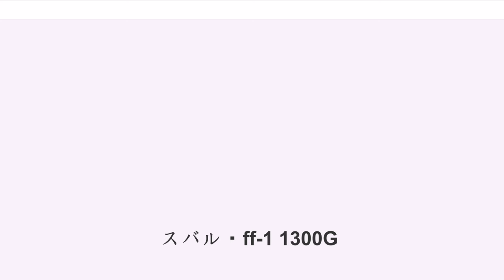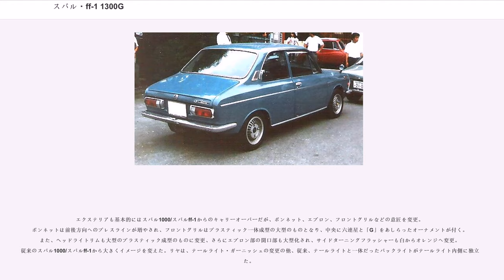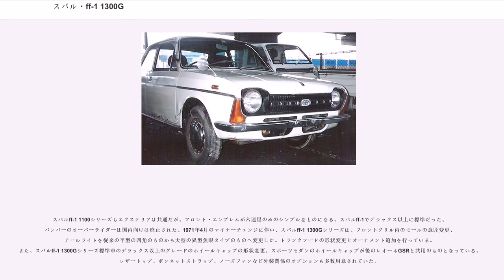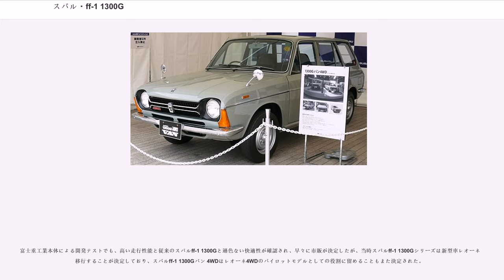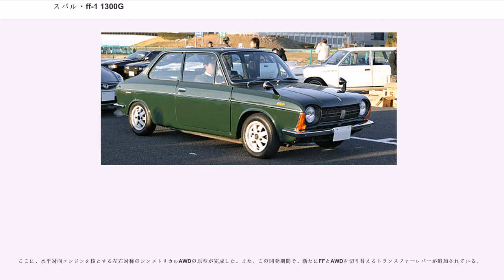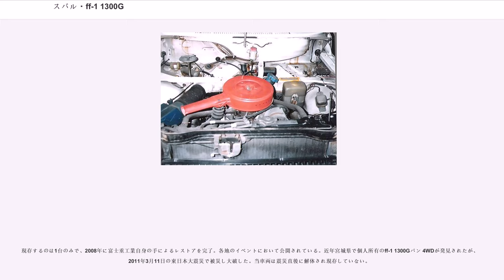スバル・ff-1 1300G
スバルff-1 1300Gは富士重工業（現・SUBARU）が生産していた乗用車。1970年7月、スバル・ff-1のエンジンを1,267ccへと排気量拡大して、内外装に大きな変更を行なった。スバル・1000のプラットフォームを継承した最後の自動車としても知られる。

1970年7月、富士重工業はスバルff-1 1300Gシリーズを発売した。

「G」は「グレート（Great）」、「ゴージャス（Gorgeous）」など、力強く、豪華なイメージの英語の頭文字に由来している。

スバルff-1は、当時の大衆車クラスでは唯一のFF方式と、斬新で合理的な設計は高い評価を受け、月販4,000台前後の安定したセールスを維持していたものの、戦後の高度経済成長に支えられた「マイカー・ブーム」で、当時の1,000～1,300ccの大衆車クラスは激戦区となっており、

など、軒並み排気量拡大と豪華化が進み、販売サイドから早急な商品力のアップが求められていた。

1969年のスバル1000からスバルff-1へのマイナーチェンジからわずか1年での矢継ぎ早の大規模なマイナーチェンジが敢行された背景には、発売以来指摘されていた、全国への販売・サービス網の整備がほぼ一巡し、拡販体制が整ったことが挙げられる。

スバルff-1 1300Gは、エンジンをスバルff-1の1,100ccから1,300ccに拡大。一方、従来の「EA61」型もラインナップに残し、従来の「スーパーデラックス」をコラムシフトとフロアシフトで明確に性格分けした、「カスタム」、「GL」グレードの設定など、バリエーションの充実が図られている。

また、エクステリアもボンネット、フロントグリルをダイナミックな造型のものに変更。インストルメントパネルもクラッシュパッド一体成型の豪奢なデザインに変更し、大きくイメージチェンジを図った。

また、バンは1300Gが4ドアのみ、1100が4ドア、2ドア両方が設定された。

1971年4月には、マイナーチェンジが行われ、トランク・フードの形状変更、大型魚眼テールレンズの採用、新デザインのホイールキャップの採用、安全・公害対策装備の充実が図られた。

1971年10月、ニュー・ジェネレーション「レオーネ・クーペ」の登場に伴い、まずスポーツセダンがカタログ落ち。1300G、1100ともども、セダン、バン、「スーパーツーリング」の車種体系になり、一時的に後継車のレオーネとの併売となった。

1972年2月、レオーネ4ドアセダンの発売により、1300Gシリーズセダンおよび「スーパーツーリング」が販売中止。セダンが1100・2ドアセダンのみ、バンが1100の4ドア・2ドアのみの受注となり、5月のスーパーツーリング、2ドアセダン、エステートバンの発売により、完全に世代交代が完了した。

1300Gシリーズには、スバルff-1の「EA61」型エンジンのボアを6mm拡げ、排気量を1,267ccとした「EA62」型エンジンを搭載。80PS/6,400rpm、10.1kg-m/4,000rpmを発生。2ドアセダン・デラックス、スタンダード、バン（4ドア・2ドア）には従来の1,088ccエンジンも残され、「スバルff-1 1100シリーズ」と呼ばれる。スペック/メカニズムに変更はない。

「EA62」、「EA62S」型エンジンには、公害対策としてブローバイガス還元装置、アイドルリミッターが追加されている。更に1971年4月のマイナーチェンジで、「スバルEECS」と呼ばれる燃料蒸発防止装置を追加。出力等に変更はない。

スポーツセダン及びスーパーツーリングに搭載された「EA62S」型エンジンは、ゼニス・ストロンバーグ・ツインキャブレター、デュアルエキゾーストパイプ、専用カムシャフトの採用、バルブタイミング、バルブリフト量、圧縮比を10.0に変更するなど、スバル・1000スポーツセダン以来のチューニングを継承して、93PS/7,000rpm、10.5kg-m/5,000rpmを発揮。OHVながら1,300ccクラスではホンダ・1300の115PSに次ぐ高出力を誇った。

エンジンの1,300ccへの増強とリヤサスペンションの改良は、モータースポーツシーンにおけるひときわ際立った戦闘力をスバル・ff-1 1300Gにもたらした。国内ラリーシーンではクラス優勝はもはやスバルの独擅場で、2,000cc以下では最強のラリーカーだった。...